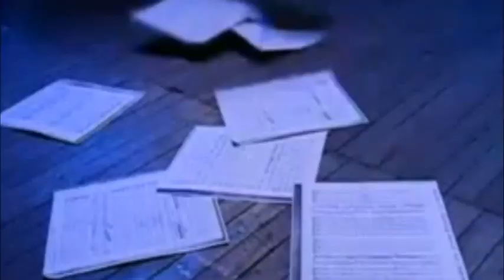TRANS SIBERIAN ORCHESTRA - Christmas Dreams / Christmas Canon Rock outro - fan made Music Video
Here is a fan made Music Video of the Symphonic Progressive Metal Band TRANS SIBERIAN ORCHESTRA's song "Christmas Dreams" from the album "The Lost Christmas Eve." featuring Michael Lanning on vocals.

I edited clips from the DVD "The Ghosts of Christmas Eve" as well as additional live clips of TSO in concert.  I also spliced in some live performance footage of Michael Lanning in concert.  Just for fun, I included "Christmas Canon Rock" as an outro.

Enjoy & Merry Rockin' Christmas